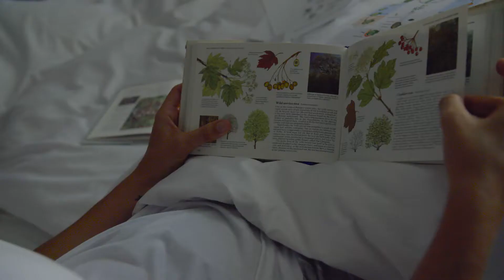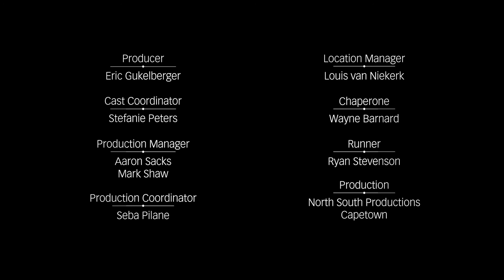KEUCO PLAN & X-LINE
Der ganzheitliche architektonische Ansatz der Badeinrichtungsserie X-LINE ist in jedem Detail erkennbar. Die Badmöbel, Waschtische und Lichtspiegel sind unaufdringlich gradlinig. Das Design- und Farbkonzept vom Designbüro Tesseraux + Partner, Potsdam erstreckt sich vom Korpus über die Glasfronten bis zum Lichtspiegel und sogar auf das filigrane Untergestell. Verfügbar in den Farbtönen Trüffel, Cashmere und Inox oder in Weiß sowie Anthrazit ist jedes Möbel kompromisslos modern.